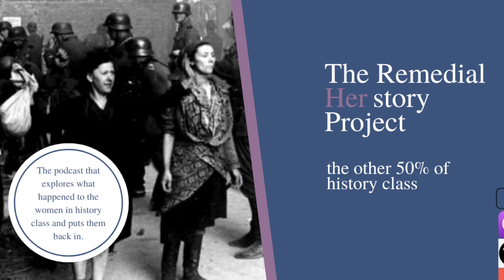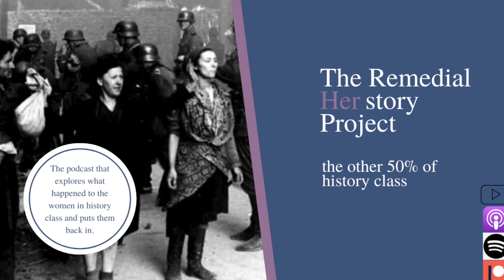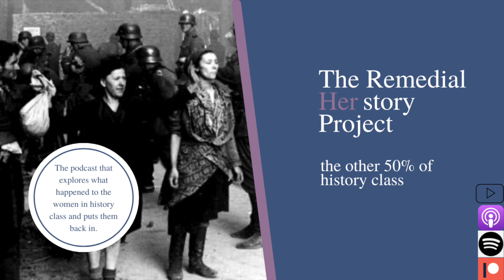Episode 49: Unknown Jewish Resistance Fighters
This week Brooke sat down with Judy Batalion, author of a new book, “The Light of Days,” about Jewish women who fought in the resistance against the Nazis during WWII. This was a fun role reversal and an honor to learn about this incredible history!